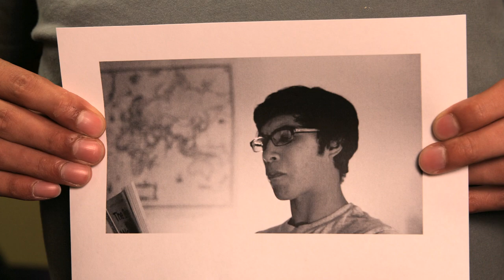Food For Thought // Animated Self-Portrait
Looped 3-second short made for my Experimental Animation class using human pixilation, based on Gary Beydler's "Pasadena Freeway Stills" (1974).

Swarthmore College, Fall 2012.